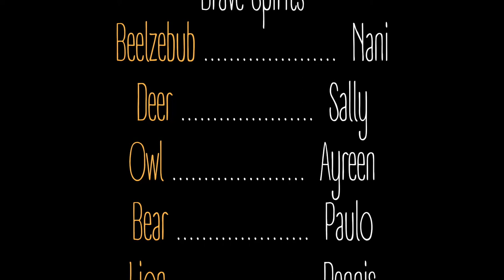Chapter 09 - Beelzebub | Cat's Diary Tales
Time for a little back story, kitty...
We're going back some 12 years and then find out what happened to Beelzebub !

Music
"What True Self? Feels Bogus, Let’s Watch Jason X" | "Is That You or Are You You?" | "Virtues Inherited, Vices Passed On"